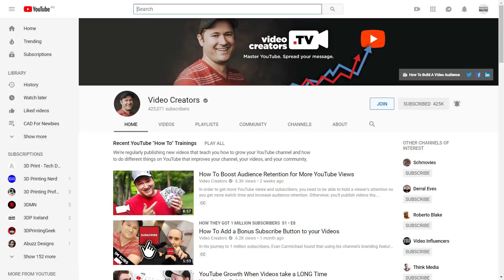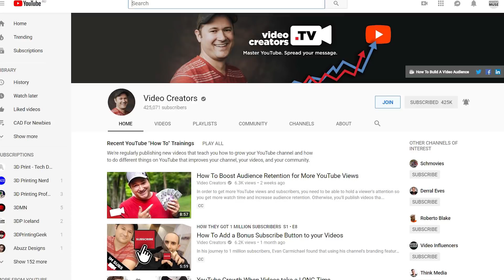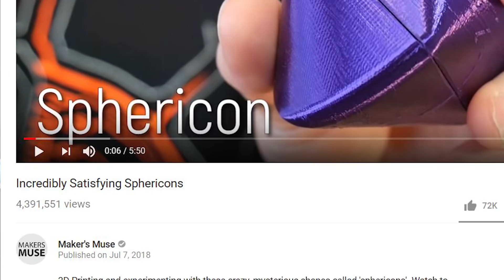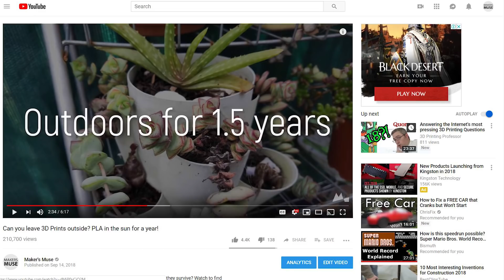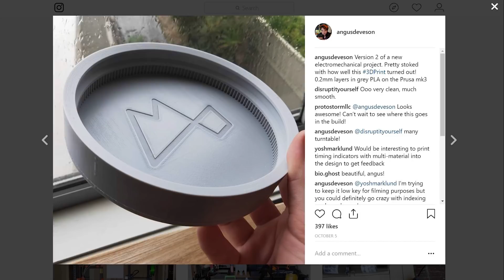Taking a break (you shouldn't be afraid to either)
I'll see you awesome people in November!

3D Printing Essentials